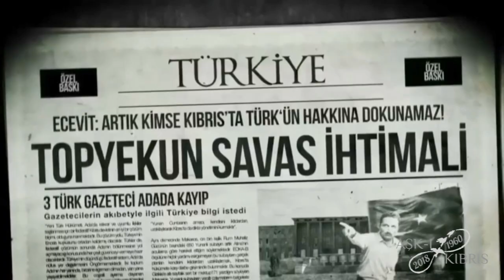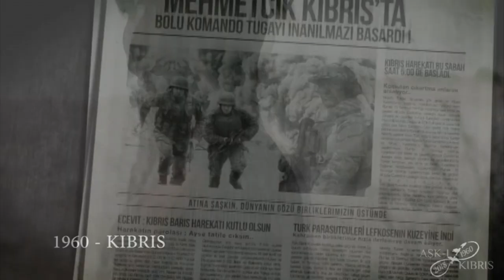Aşk-ı Kıbrıs 1974 Rauf Denktaş Konuşması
Kıbrıs'ın ilk yerli dizisi Aşk-ı Kıbrıs

Yönetmen : Mertcan Mavi